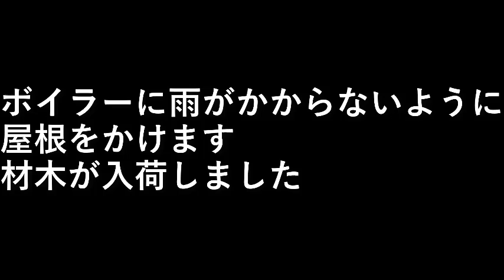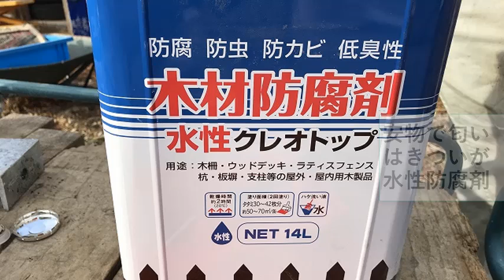薪ボイラーを作る３０．屋根木材入荷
ボイラーに雨がかからないように屋根をかけます。
材木が入荷しました。